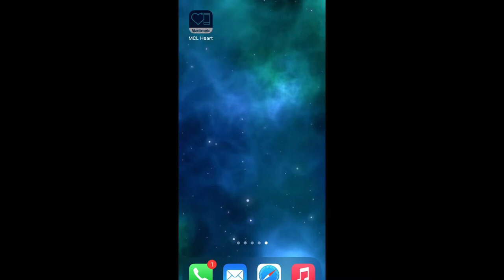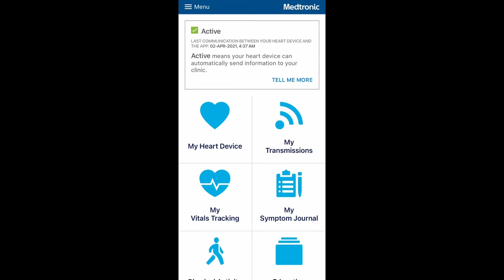My Pacemaker Experience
Here is my experience with getting a pacemaker. Everyone's experience will differ, but hopefully this and other videos can help you figure out what to expect if you are in the same position I was prior to 2015. Having a pacemaker has only helped my life, and has not limited it in any way. Below are timestamps for each section:

0:00 Intro
0:21 My Story
1:58 Disclaimer
Surgery Day
2:19 Pre-op
3:07 A Look At My Pacemaker
4:12 Anesthesia
Post-Op
4:35 Care Instructions
5:16 Will I Need A Sling?
6:45 Sleeping Positions
7:37 Wound Care/Scarring
9:13 Pacemaker Settings
10:10 Home Monitoring
12:11 Can You Feel It?

I had the initial implant in 2015. In 2018 I had it moved under the muscle. In 2020 as a result of having EDS, I had to have it repositioned again and due to battery life being just under what they require to replace it, it was replaced with a new one and repositioned back under the muscle.